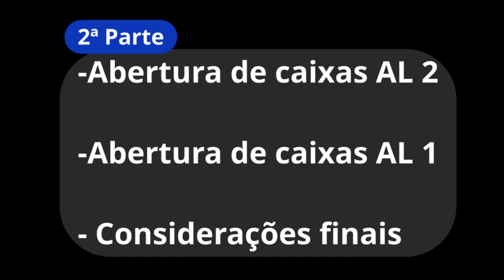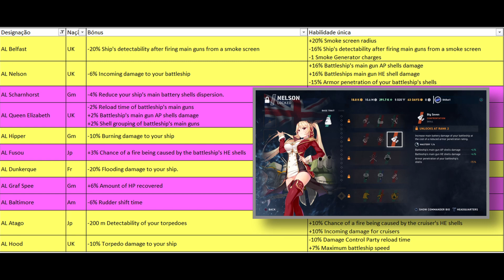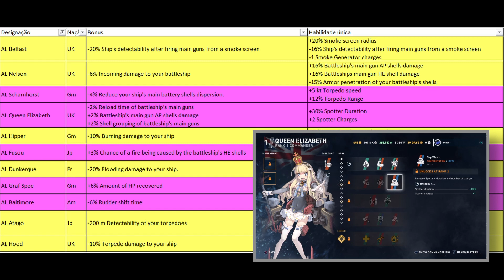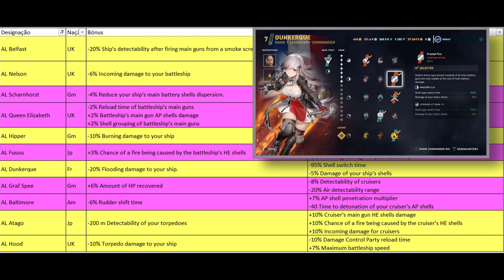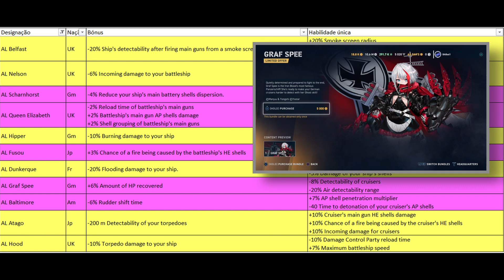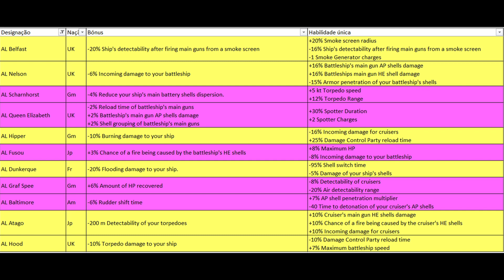World of Warships: Legends - Comandantes Azur Lane! Comprar ou não comprar? Essa é a questão.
Olá pessoal!
Neste vídeo mostro todas as comandantes Azur Lane, incluindo valores máximos das suas habilidades.
A minha opinião sobre quais as principais a adquirir e o que eu comprei, como e porquê.

00:00 Intro
00:37 Lista de comandantes
08:31 Opinião
10:01 Pacote especial AL 2
10:37 O que eu decidi comprar
12:55 Conteúdo da onda AL 1
13:44 O que eu decidi comprar (continuação)
14:19 Considerações finais